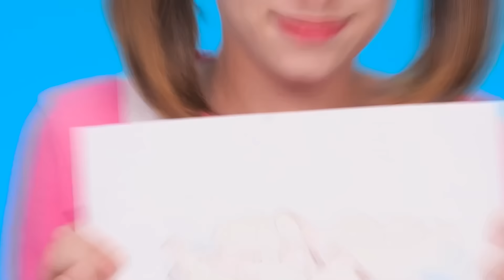Tantangan Masakanku vs Nenek | Situasi Makanan Lucu oleh AZaZa Challenge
Sesuatu yang tidak biasa menanti Anda hari ini! Temui tantangan baru, itu akan sangat menyenangkan!